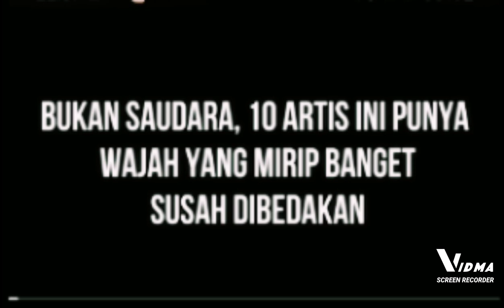Mirip...! Ini 10 Artis Yang Wajahnya Mirip Banget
Mirip...!

Ini 10 Artis Yang Wajahnya Mirip Banget.

Hampir sulit dibedakan